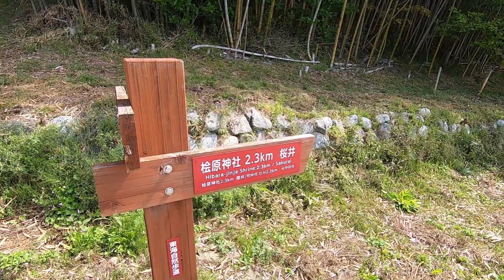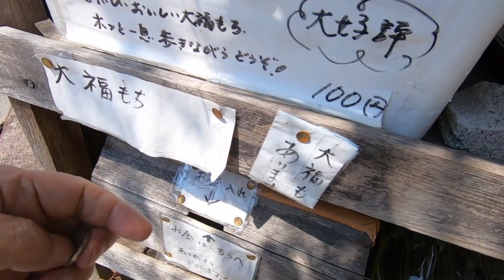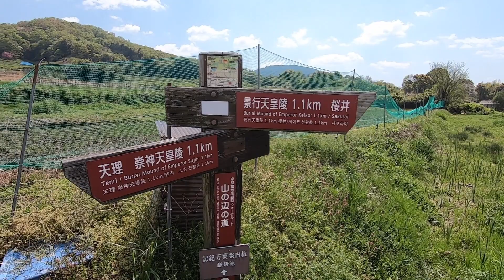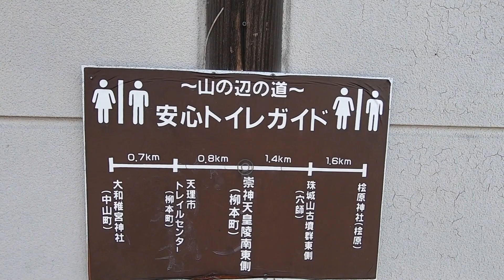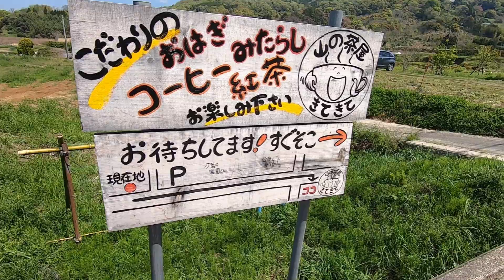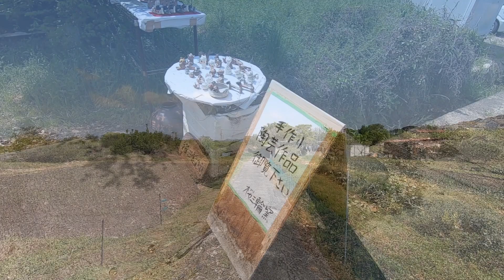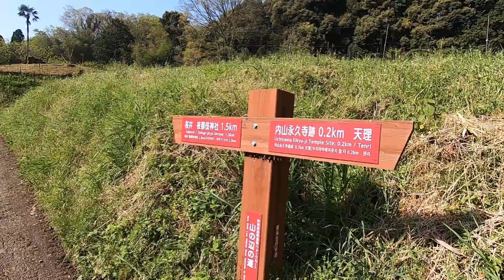【短縮版】春の山辺の道ハイキング Hiking along Yamanobe Michi in spring.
春の山辺の道です。歩いた順番ではなくランダムに編集しているイメージ映像です。